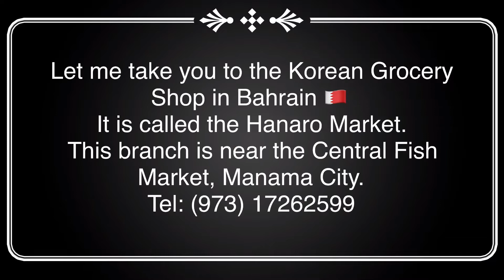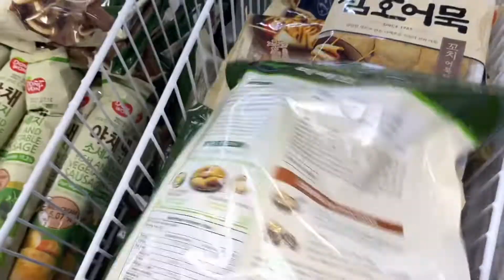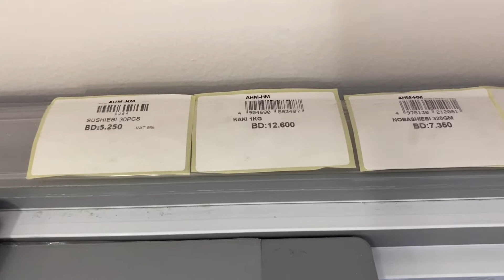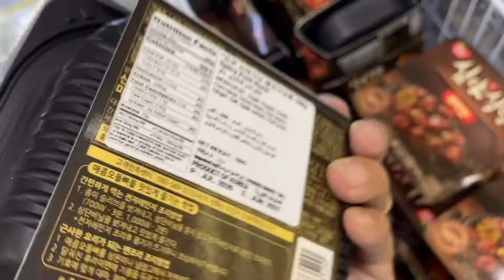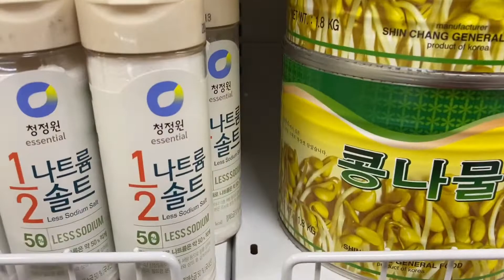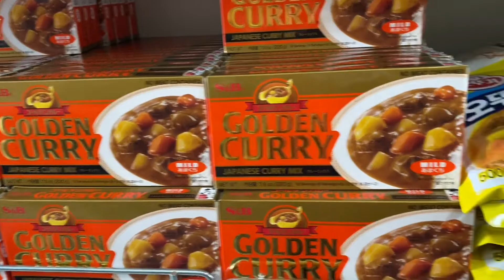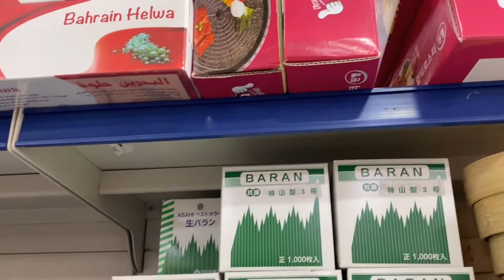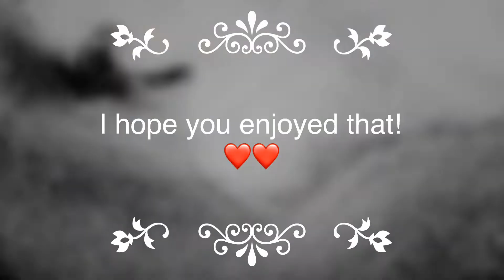KOREAN GROCERY BAHRAIN 🇧🇭 | HANARO MARKET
Annyong haseyo!  Are you inlove with the Korean Culture and of course can't get enough of KDramas in Netflix. If you are like my family, then you would be crazing for some Korean Food.

We are so glad that we have the Hanaro Market here in the Kingdom of Bahrain.  Located in the heart of Bahrain, near the Central Market. It is owned by a Korean Family and sells a lot of varieties of Korean Products mostly groceries.  Therefore if you want to know what products they have, please watch this video.

This will be your virtual tour inside the shop!

Kamsahamnida!